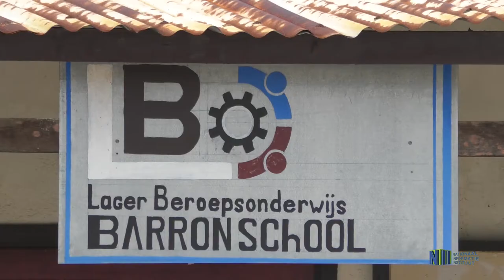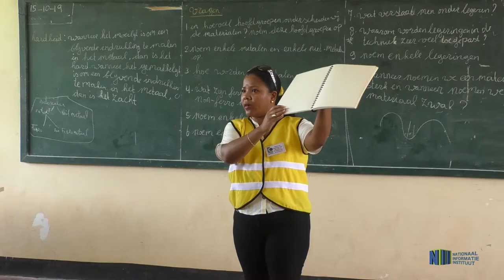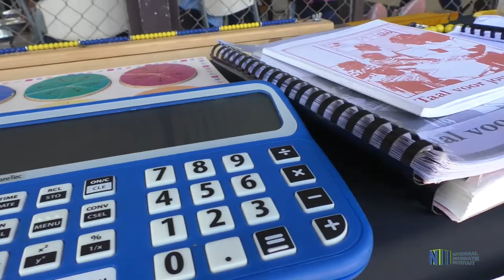AANDACHT VOOR INTERNATIONALE DAG VAN DE WITTE STOK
Jaarlijks wordt wereldwijd de internationale dag van de witte stok herdacht. Dit gebeurd op 15 oktober. De nationale stichting voor blinden en slechtzienden (nsbs) organiseerd rond deze dag activiteiten om de gemeenschap bewust te maken. Dit jaar waren er activiteiten te Moengo.